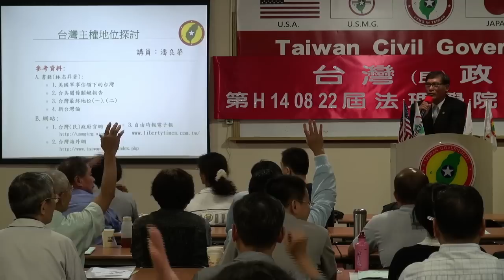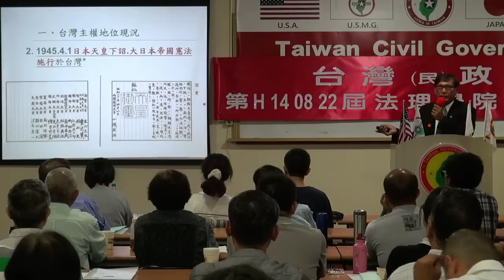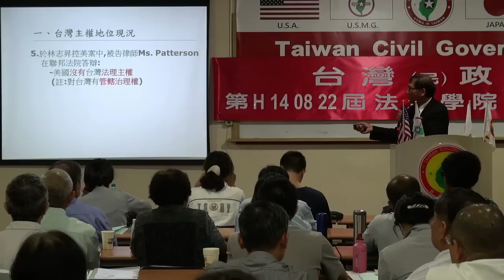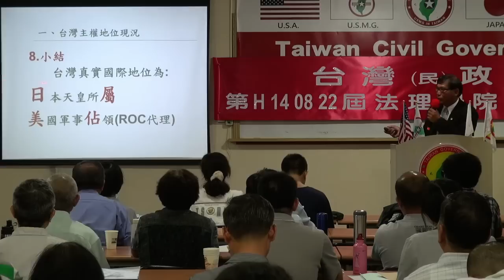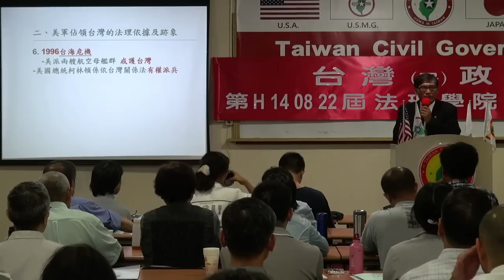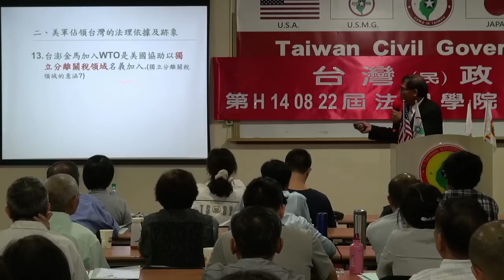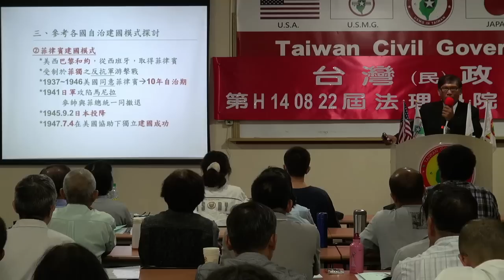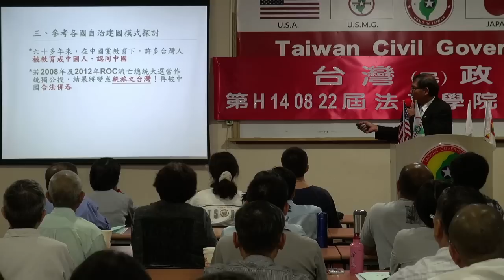140822-2-crt-台灣主權探討-潘良華-台灣(民)政府第H140822屆高級行政參議班